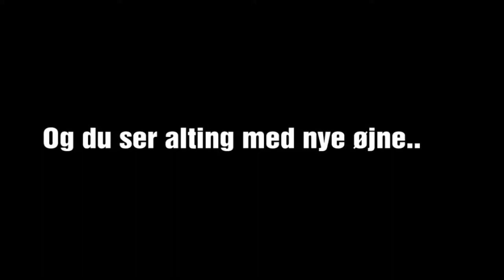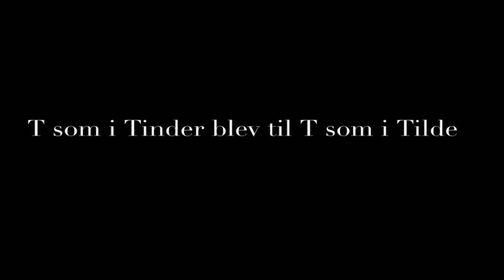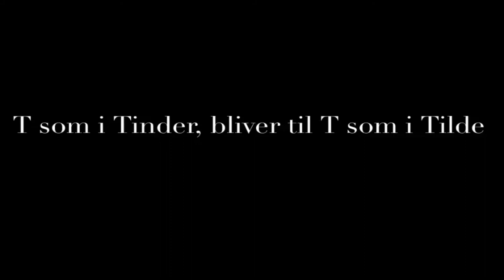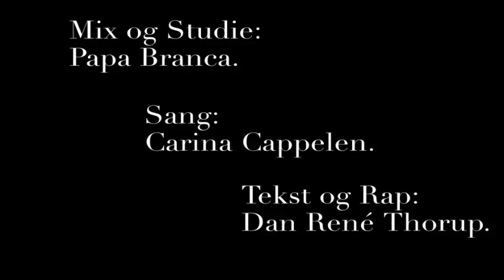Os to - Dan René Thorup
Artist - Dan René Thorup
Sang - Os to